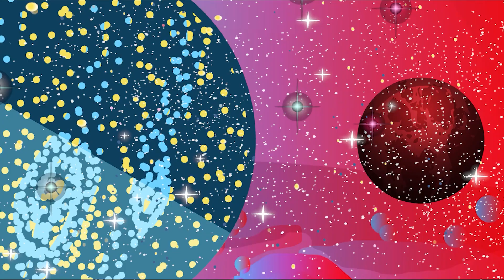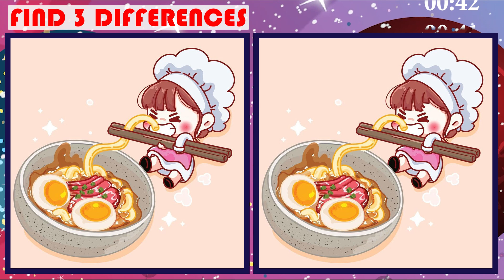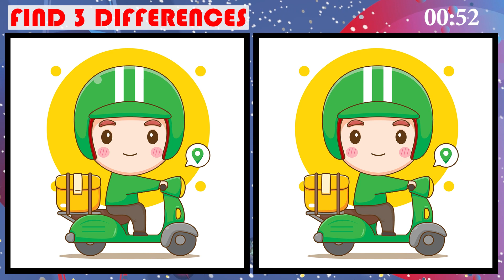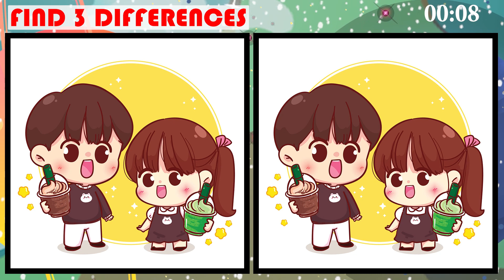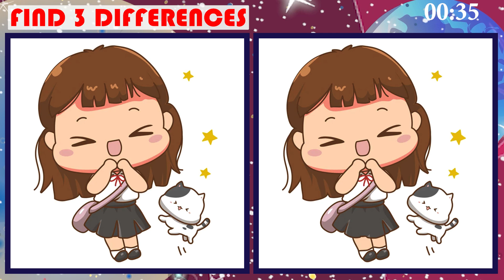Find the Difference between Two Pictures | Japanese Photo Puzzle No 66